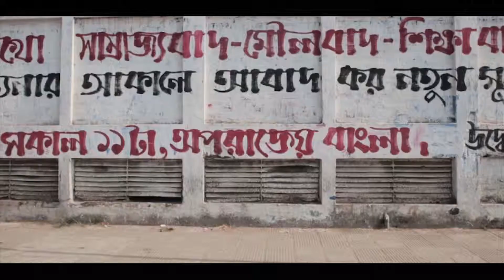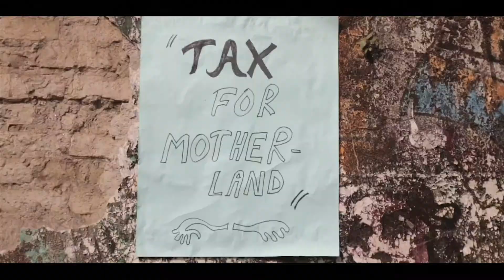Boundole by Parthibo | Santua Tripura | 132012012